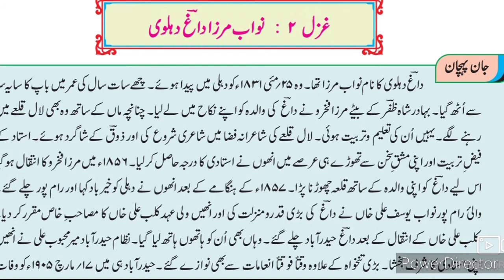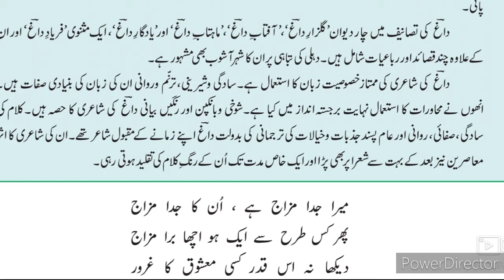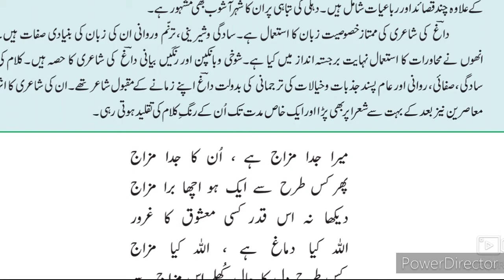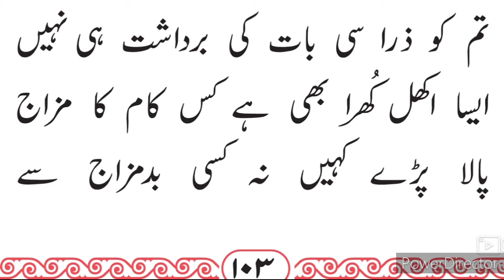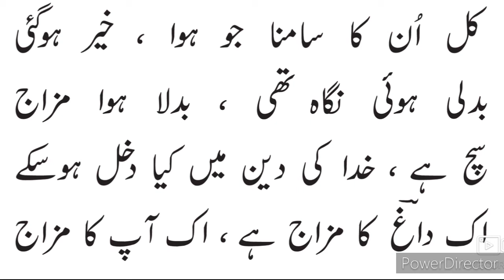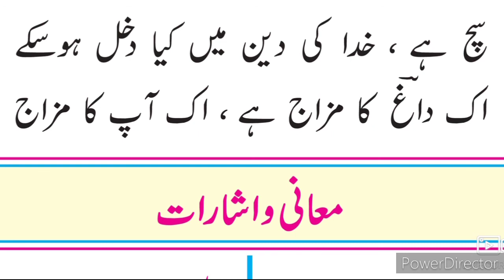12th Urdu Nazm 2 Gazal ll اُردو غزل ۲- مِرزا داغ دہلوی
12th Urdu New Syllabus This video is useful for students of HSC New syllabus This video gives you complete information about the poem 2 Gazal۔ Urdu medium channel by sir Abdul sattar khan provide quality online education for students of Urdu medium HSC State Board New syllabus۔
12th Urdu Medium Urdu new syllabus Urdu State Board Maharashtra
12th Urdu Question Answer State Board